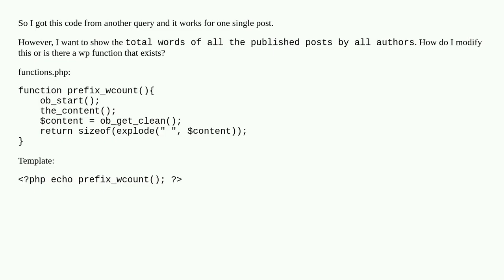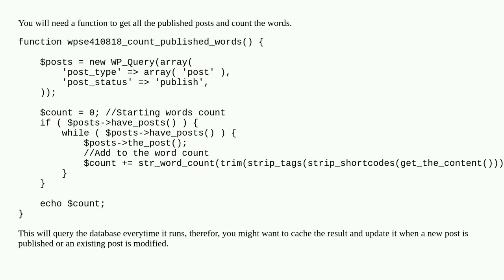Count words for all posts by all authors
A special thanks goes out to the community

  count query-posts posts